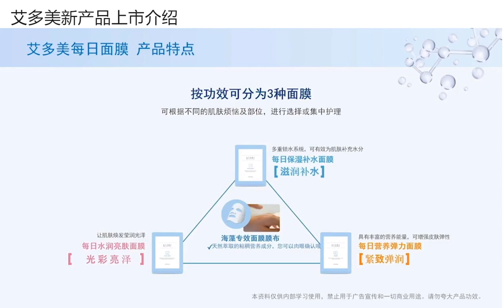艾多美进阶版日用面膜 daily expert mask